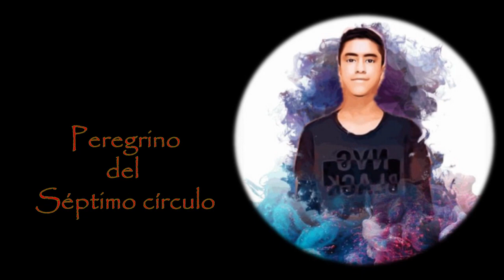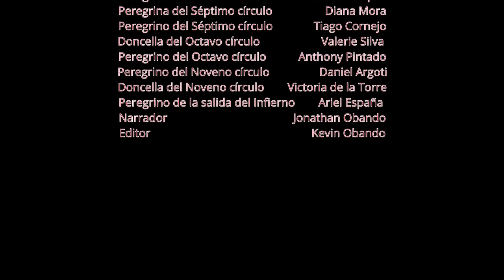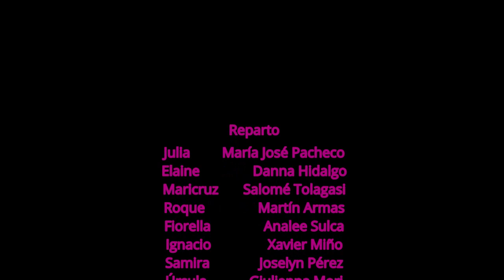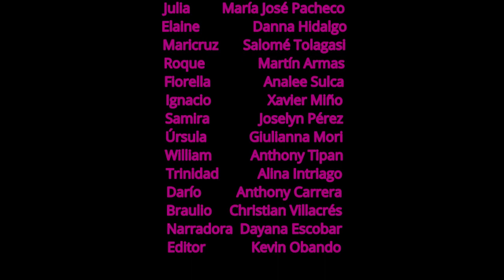“Viaje a los infiernos” y “Sortilegio de luna”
Cortometraje:
- “Viaje a los infiernos” (Décimo EGB)
…Renacimiento…

Cortometraje:
- “Sortilegio de luna” (Noveno EGB)
…Romanticismo…